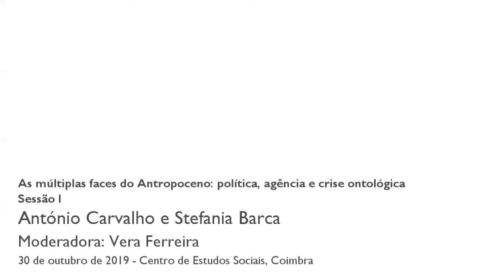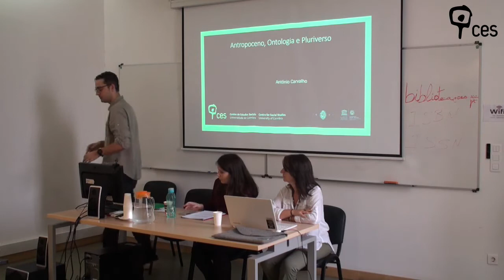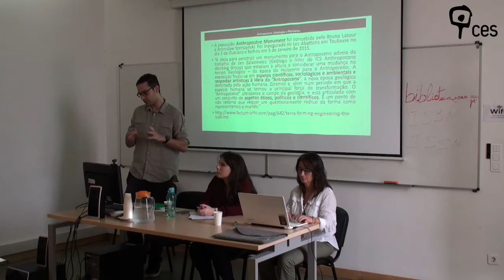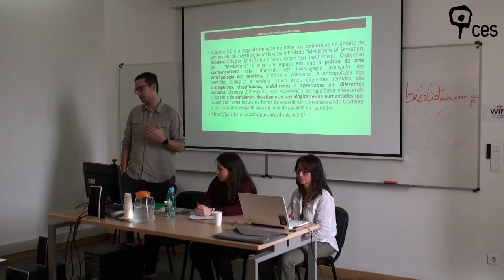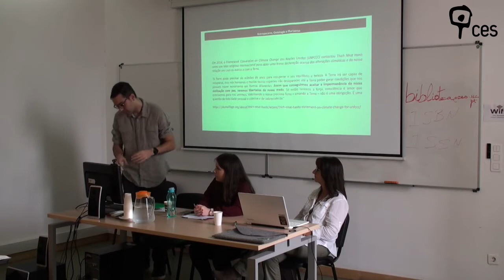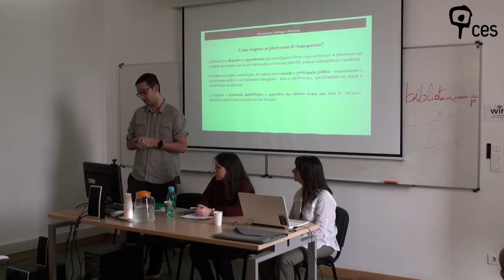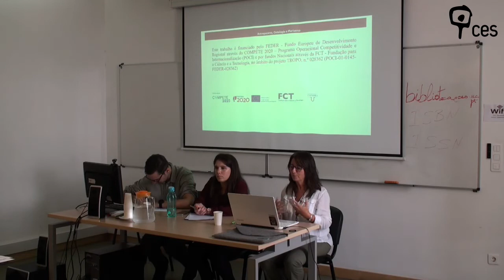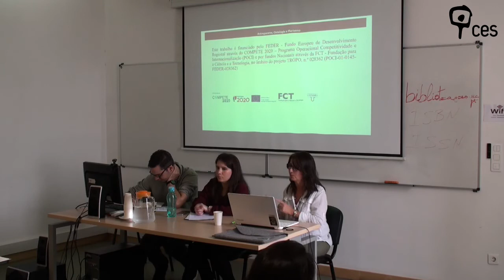As múltiplas faces do Antropoceno: política, agência e crise ontológica (Sessão I)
Primeira sessão do seminário “As múltiplas faces do Antropoceno: política, agência e crise ontológica” no âmbito do projeto TROPO – Ontologias do Antropoceno em Portugal: movimentos sociais, políticas públicas e tecnologias emergentes.
Apresentação do seminário por parte de António Carvalho.
Apresentação de António Carvalho com o título “Antropoceno, Ontologia e Pluriverso”, em que a questão do Antropoceno é contextualizada em função de literatura no âmbito dos estudos sobre ciência e tecnologia, em particular a partir da viragem ontológica.
Apresentação de Stefania Barca com o título “Undoing the Anthropocene. An ecofeminist critique”. Nesta apresentação Stefania Barca explora a narrativa oficial do Antropoceno e analisa a possibilidade de uma anti meta-narrativa a partir da crítica ecofeminista.